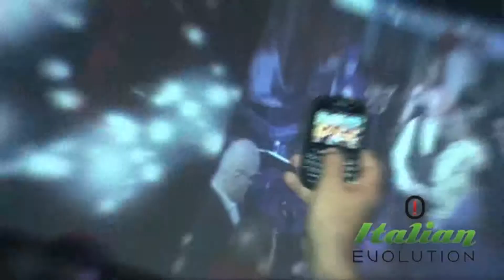ITALIAN EVOLUTION! SHOW ELECTRONICO ITALIANO - ZOUKEVENTOS